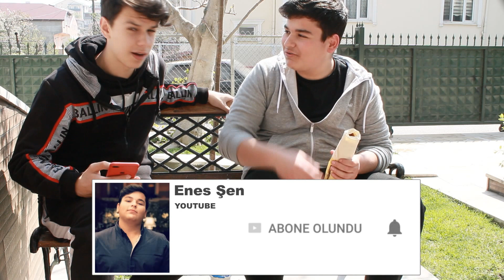ÇİĞ KÖFTE YEME YARIŞMASI (TOKAT ATMA CEZALI!!)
- MERHABA ARKADAŞLAR BEN ENES ŞEN ÇİĞ KÖFTE YEME YARIŞMASI (TOKAT ATMA CEZALI!!) VİDEOSUNU SİZLERE PAYLAŞTIM GÜZEL,EĞLENCELİ,KOMİK,KEYİFLİ VİDEO OLDU.

•İYİ SEYİRLER

ENES ŞEN KANALINDAN DİĞER 3 VİDEO =

~KANALIMIZA YENİ VİDEOLAR GELECEKTİR TAKİPTE KALIN

~SORU VE GÖRÜŞLERİNİZ İÇİN YORUM YAZABİLİRSİNİZ

2D MEDİA PRODUCTİON

~ KENDİNİZE İYİ BAKIN ARKADAŞLAR GÖRÜŞMEK ÜZERE.

 ENES ŞEN